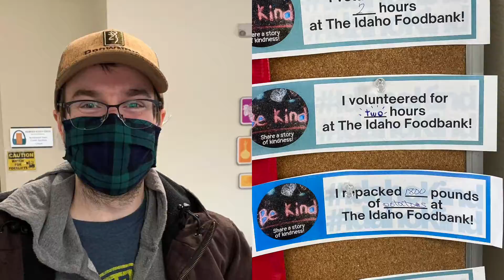The Idaho Foodbank 2021